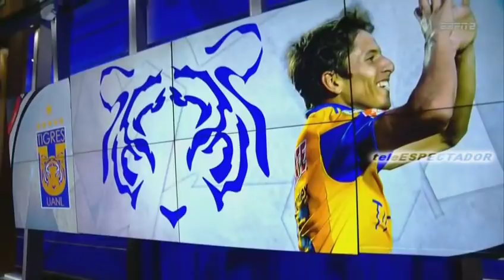¿Debe Tigres sancionar a Jurgen Damm? - Futbol Picante